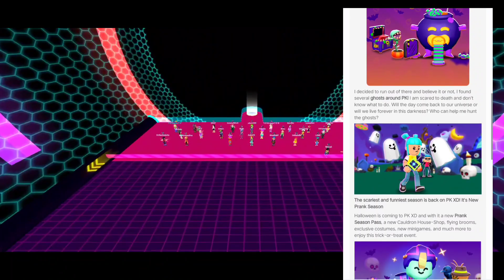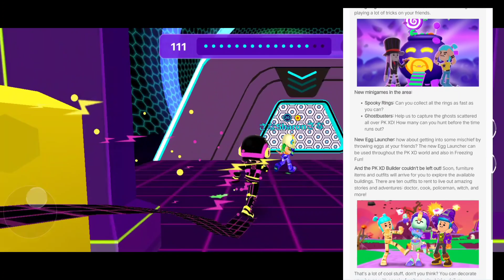Secret box ke 5 dan Spoiler Halloween di PK XD Update terbaru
Lokasi Secret box ke 5 PK XD
Spoiler terbaru Halloween di PK XD Update terbaru
Spoiler rumah baru, sapu terbang, kostum baru dan banyak item baru lainnya di PK XD Update terbaru